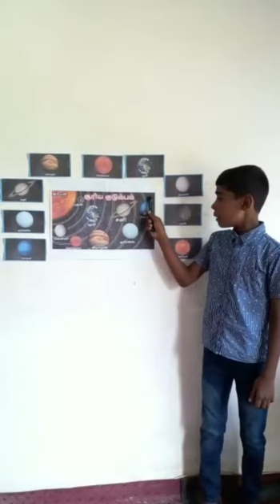Free education| வருடாந்த திறமை போட்டி| Contestant No 346| Abdul Basith Hikam |Like |Share |Subscribe